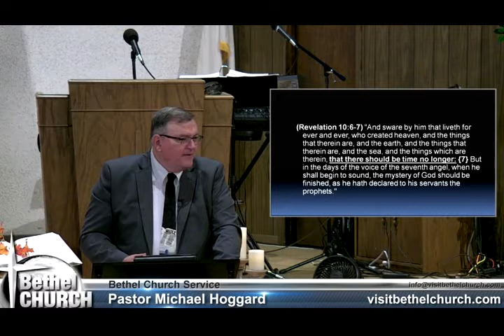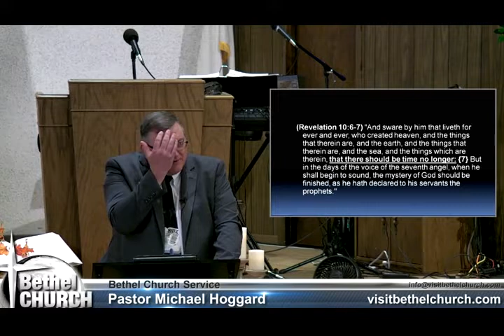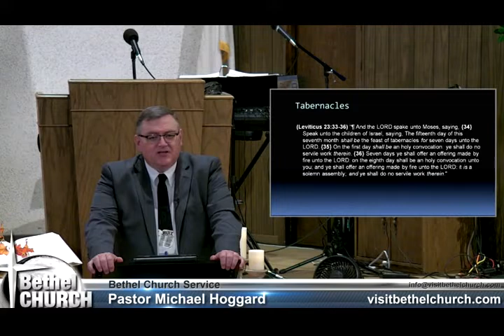Feast Of Tabernacles - Mike Hoggard